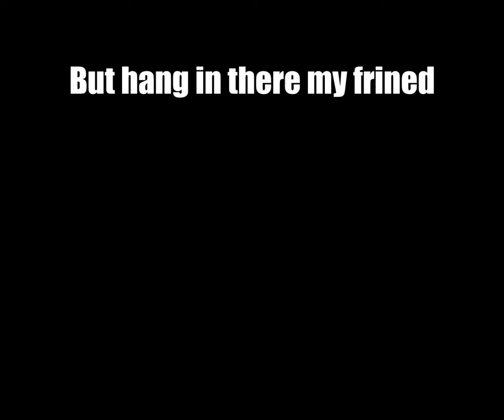Seasons of Change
Change is hard but God is good